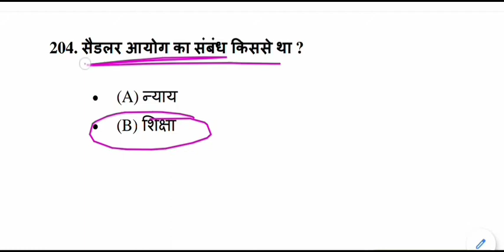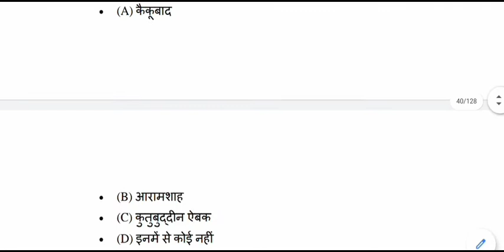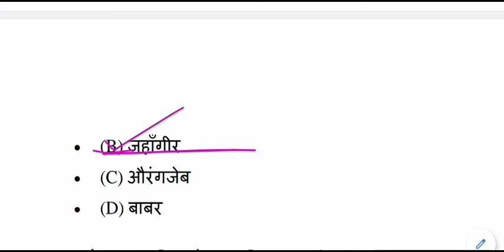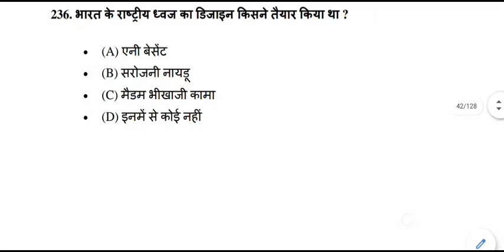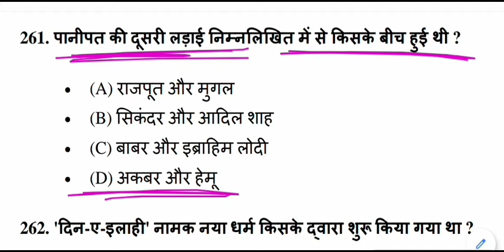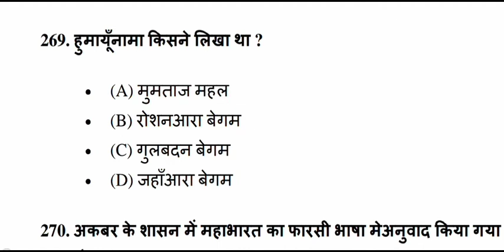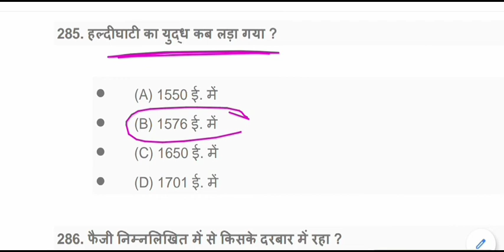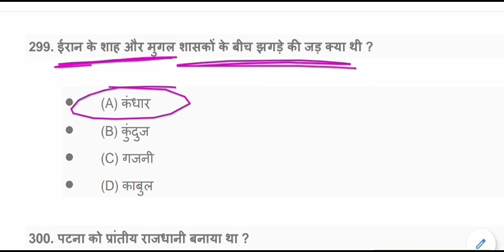top history gk questions || History General Knowledge Quiz || History gk mock test - 03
History General Knowledge for All Competitive Exams like SSC, Railway, IB, Bank, UPSC, BPSC, MPSC, PCS, etc.